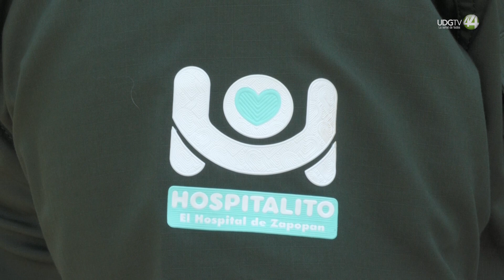Crece hasta 40% la demanda en servicios de salud en el Hospitalito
En un año incrementaron entre 30 y 40 por ciento las llamadas de urgencias que recibe el Hospital General de Zapopan, mejor conocido como “El Hospitalito”.